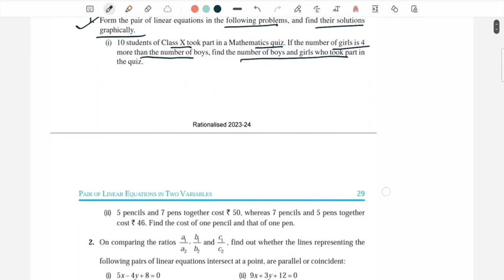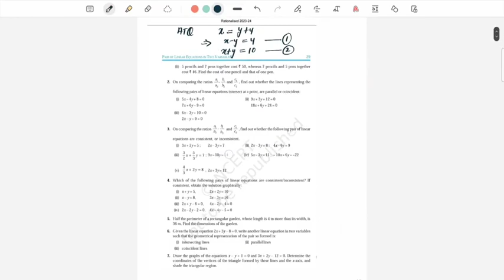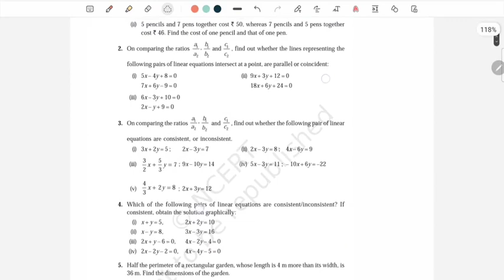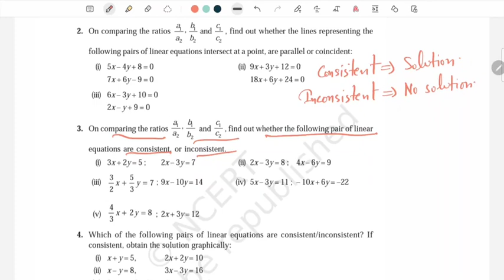solution of 10th class maths | chapter 3 | exercise 3.1